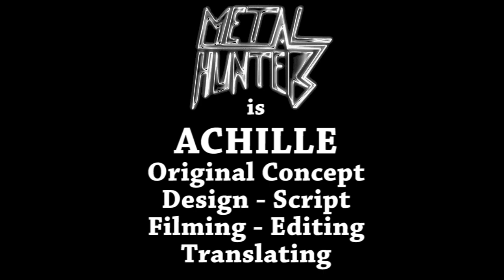METAL HUNTERS : Kamelot - Karma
On reste en 2001 et on parle de Karma de Kamelot, un superbe disque de power Metal.
Plutôt chouette comme programme non ?

Bonne journée !

Hello all!

We stay in 2001 and we talk about Karma from Kamelot, a great power Metal disc.
This is cool stuff no ?

Le chouette facebook :
The cool facebook:

Musique